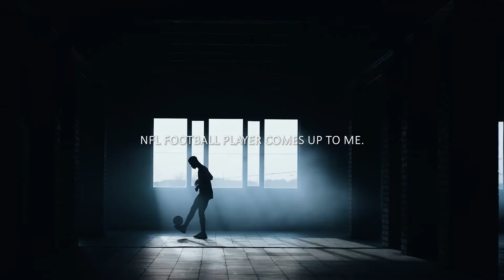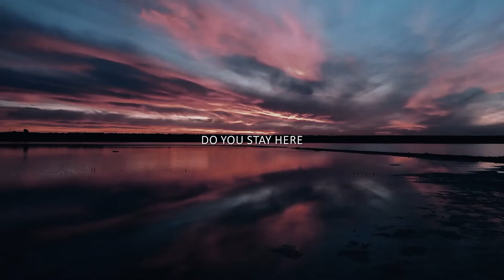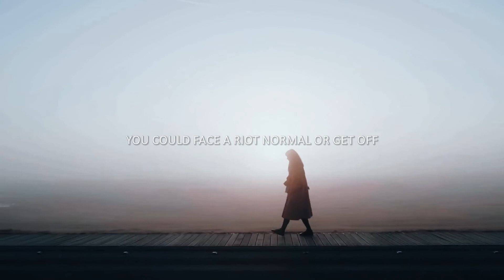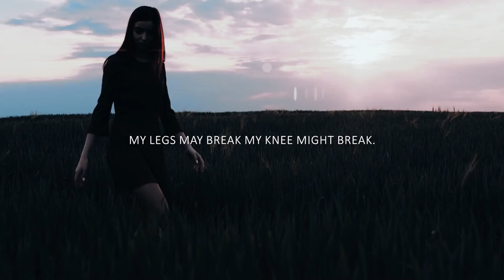BEAST Mentality - Motivational Speech (Achieve your Dreams)